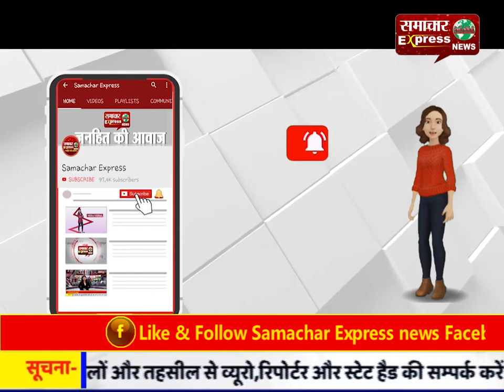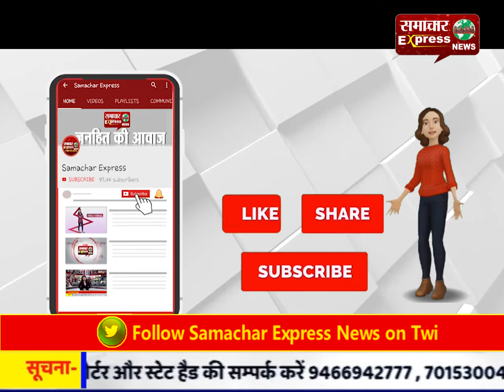रतलाम में अभी तक नहीं मिला एक भी कोरोना वायरस का केस